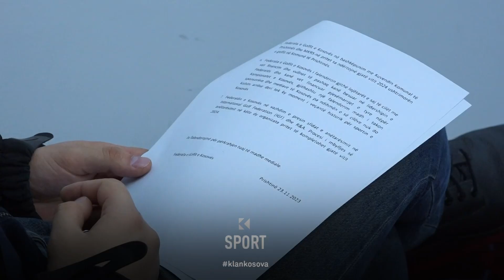Golfi, pjesë e Federatës Evropiane